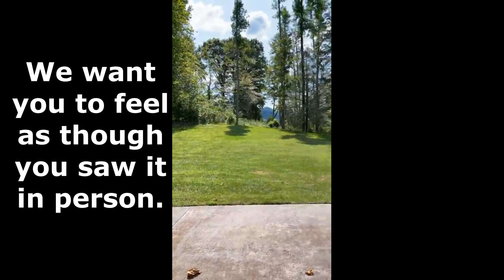At Home with Us Specializes in Virtual Tours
The amount of people moving to our area and the quick pace of the market has put many in the awkward position of hustling to the area to see a home or buying one without getting a chance to see it. We think that stinks and, while we can't eliminate the issue, we can take steps to do all we can to keep you from making a wasted trip or going under contract on a home you won't end up liking when you see it. This video gives you a quick glimpse into how we do virtual tours, checking everything out completely and thoroughly while you sit where you are and get to 'see' the house from our eyes via technology.